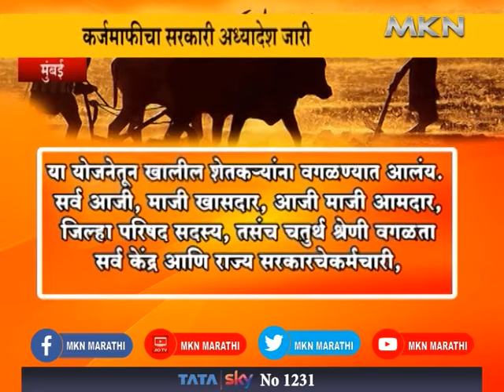घाईगडबडीत कर्जमाफीचा निर्णय घेउ नका - राजू शेट्टी | MKN MARATHI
मुख्यमंत्री उद्धव ठाकरे यांनी जाहीर केलेल्या महात्मा ज्योतिराव फुले शेतकरी कर्जमुक्ती योजनेचा अध्यादेश आता सरकारने जारी केलाय. या कर्जमाफीवरून शिवसेनेनं करून दाखवलंय,चे पोस्टर सगळीकडे उभारलेत, तर विरोधकांनी ही कर्जमाफी म्हणजे फसवणूक असल्याची टिका केलीय. दुसरीकडे शेतकरी नेते राजू शेट्टी यांनी तातडीने कर्जमाफी योजनेची घोषणा करण्याऐवजी साधकबाधक विचार करून परिपूर्ण योजना राबवावी, असं आवाहन केलंय.